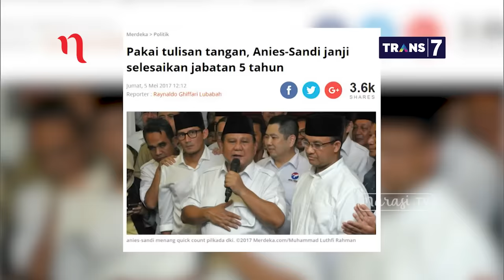Mata Najwa Part 2 - Drama Orang Kedua: Anies Baswedan: Catat Janji Saya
Gubernur DKI Jakarta Anies Baswedan mengatakan dirinya bersama dengan Sandiaga Uno sudah tiga kali diajak bertemu dengan Prabowo Subianto. Dalam pertemuan itu, Prabowo berkali-kali memintanya menjadi pendampingnya untuk Pilpres 2019. “Pak Prabowo jelas mengatakan, jika memang saya tidak mau, ia akan mengajak Pak Sandi menjadi cawapres. Ajakan itu memang ada, dan di depan saya. Jadi saya tahu, dan saya bilang itu hak politik Pak Sandi,” jelas Anies.

Soal majunya Sandiaga sebagai cawapres Prabowo Subianto mengagetkan publik. Terlebih lagi, saat Najwa Shihab mewawancarai keduanya sebelum pelantikan sebagai pasangan Gubernur-Wakil Gubernur DKI Jakarta, Sandiaga mengatakan akan tetap fokus di Jakarta, karena itu titipan warga Jakarta dan Prabowo Subianto sebagai pengusung keduanya.

Terkait tidak komitmennya Prabowo dan Sandiaga, Anies mengatakan dirinya membagi tugas dan pasang badan. “Saya tetap berkomitmen untuk Jakarta. Kami tidak meninggalkan Jakarta. Saya tetap di sini dan berani mengatakan saya  akan menuntaskan rencana-rencana kita tidak berdua,” tegas Anies. (Narasi)

Jangan kelewatan TONTON video part lainnya dari Mata Najwa episode "Drama Orang Kedua" :